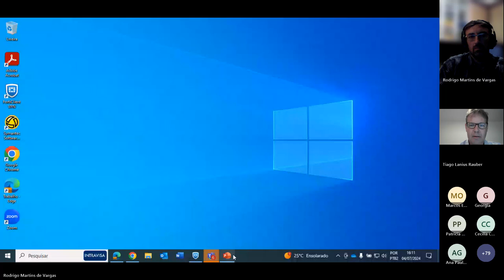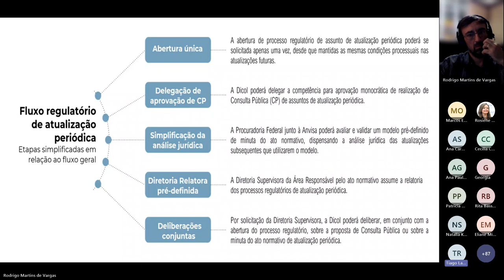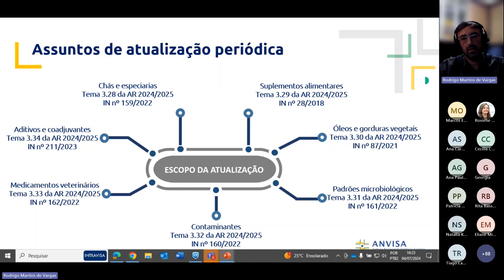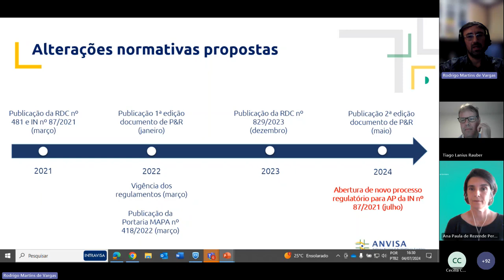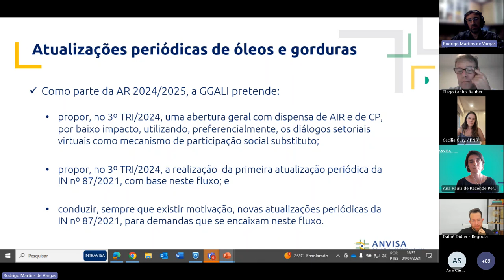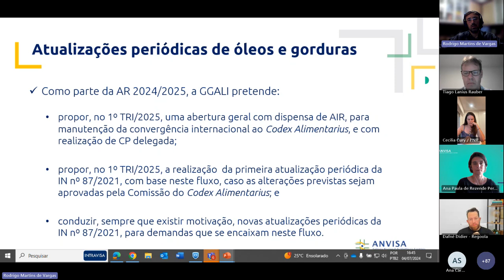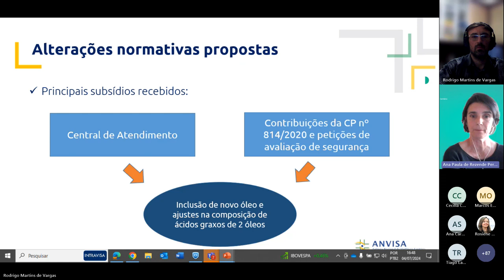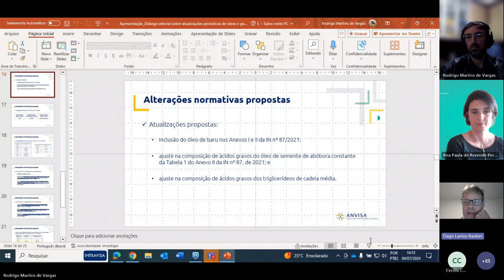Diálogo setorial sobre Atualização Periódica da IN nº 87 2021 óleos e gorduras vegetais 20240704 1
Diálogo setorial_ atualização periódica IN 211_2023 - aditivos e coadjuvantes-20240704_140814-Gravação de Reunião - Somente visualização